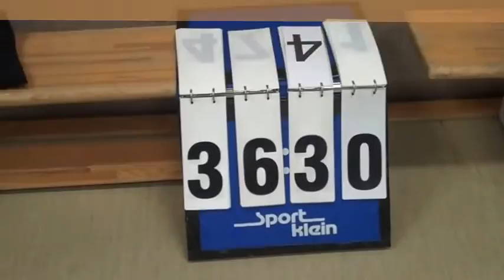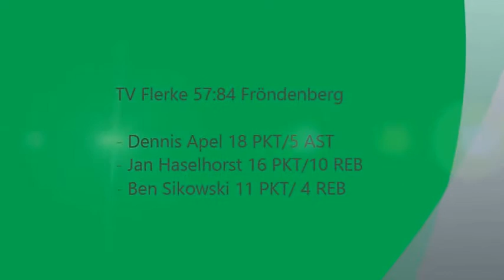Spielbericht: TV Flerke Greens vs. GSV Fröndenberg (57:84)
Kurzer Zusammenschnitt der Highlights aus dem Hinrundenspiel ( 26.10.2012) zwischen den Bezirksligateams Flerke und Fröndenberg. Greens unterliegen deutlich, beste Scorer waren Dennis Apel mit 18 und Jan Haselhorst mit 16 Punkten.